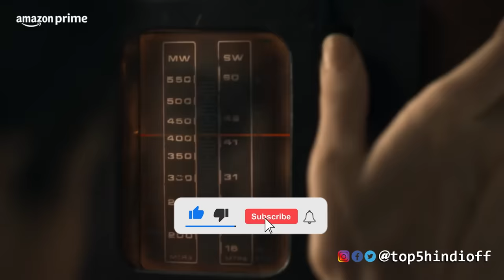Filmy Talks #612 - Salaar 2😱, Maidaan Trailer 😎, Superman 🔥, Chiyaan 62💥, Don 3, Vettaiyan, LUC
Hey Dosto Filmy Talks Ke Ek Naye Episode Mein Aap Ka Swagat Hai.